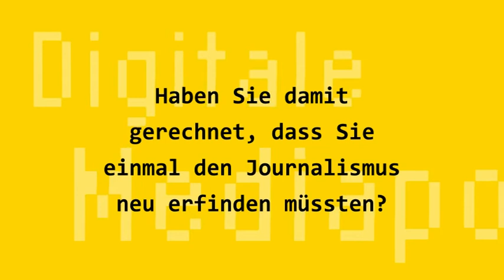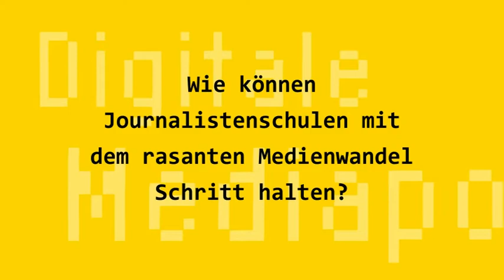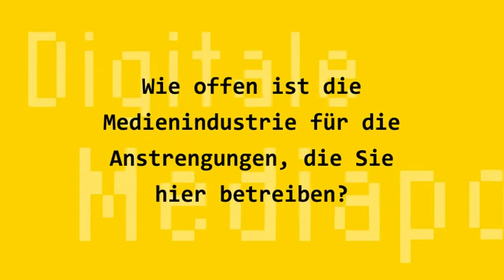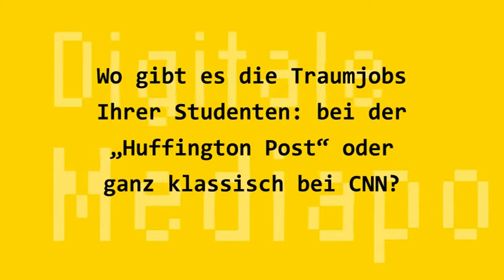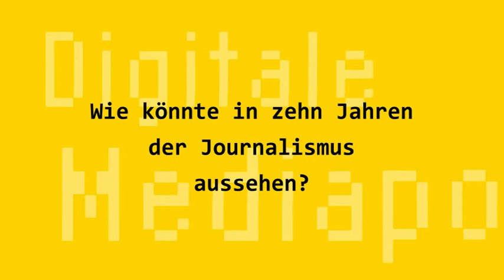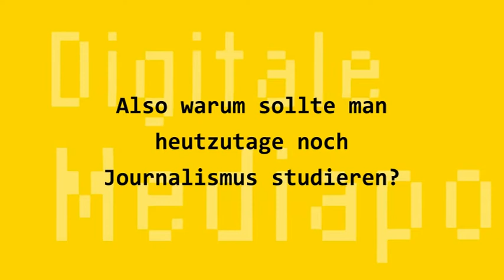Stephen B. Shepard im VOCER-Interview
Stephen B. Shepard gehört zu den Urgesteinen der amerikanischen Medienwelt: Über 20 Jahre lang war er Chefredakteur des legendären Wirtschaftsmagazins "Business Week". Heute gibt er seine Erfahrung an die Journalistik-Studenten der City University of New York weiter. Im VOCER-Interview analysiert Shepard die neuen Anforderungen an den Journalismus. Eine VOCER-Produktion im Rahmen der Interviewreihe "Digitale Mediapolis".

Autoren: Stephan Weichert, Leif Kramp
Kamera: Iris Ockenfels
Schnitt/ Mischung: Christoph Brüggemeier
Sprecher: Holger Hettinger
Regie: Iris Ockenfels
Mitarbeit: Pia Gurgel, Christin Weigelt
Redaktionsleitung: Stephan Weichert